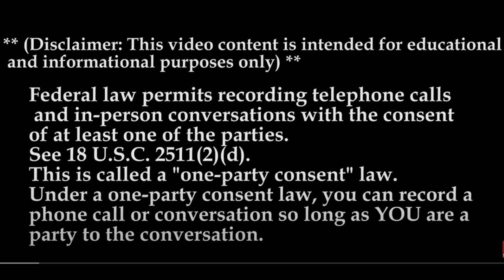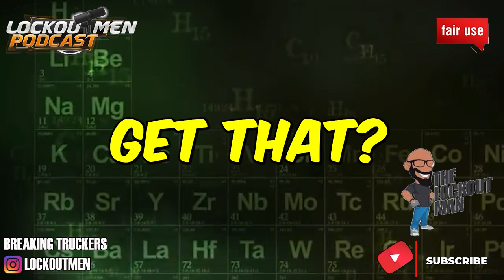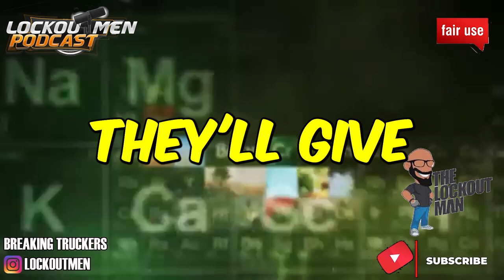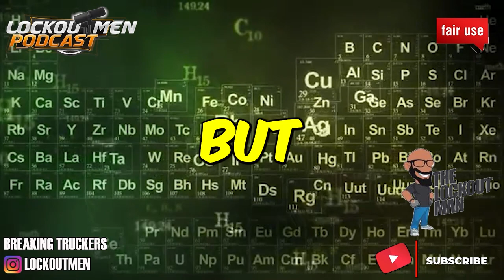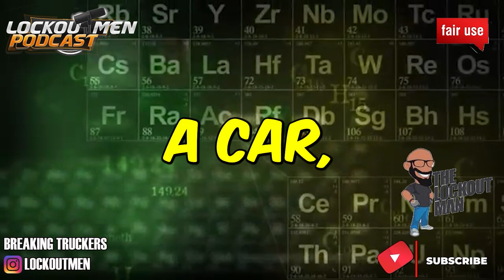Ozark Motor Lines MTC 23 | The Recruiter Call Channel ☎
In Today’s Episode: Ozark Motor Lines
• Home weekends or flexible home time (home every 10 days). It's your choice!
• Average pay of $1,500 per week or $78,000 per year - call us to learn more!
• Medical, dental, and vision benefits beginning on day 1
• New 2023 Freightliners arriving weekly!
• Rider and pet policy
• No touch freight
• 401(k)
• $1,000 sign-on bonus
• $2,000 referral bonus paid out in 6 months
Company Truck Driver Requirements:
Valid CDL A
• At least 3 months of verifiable OTR experience
• Must be at least 21 years of age or older
• Maximum of 2 moving violations in 2 years

If you enjoyed this video, please...